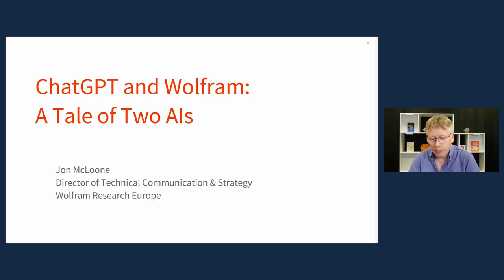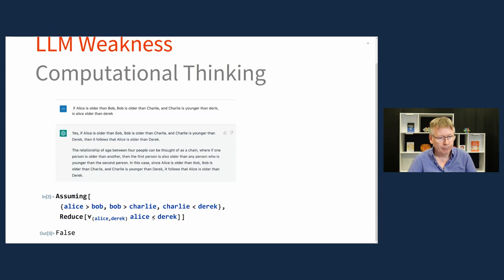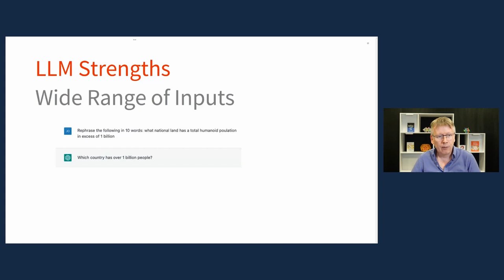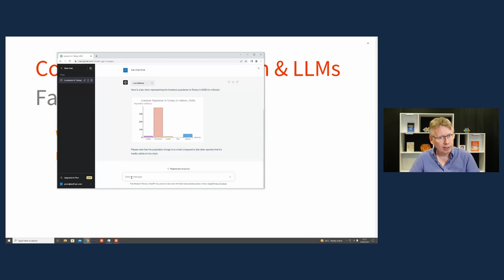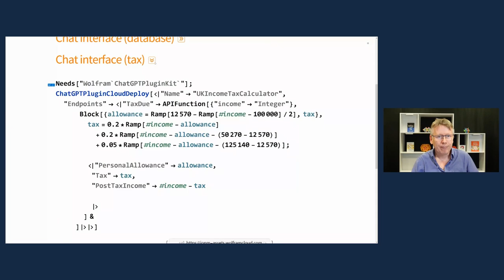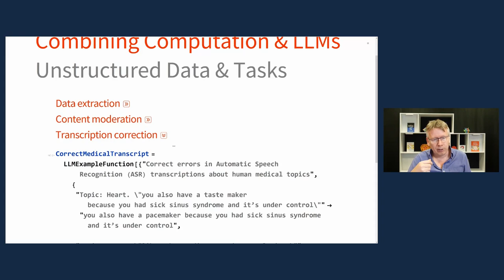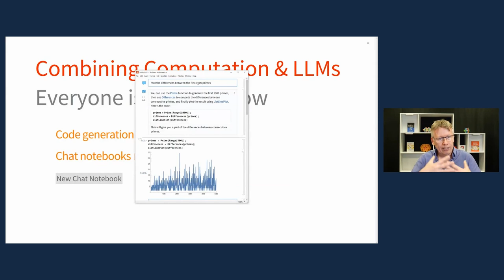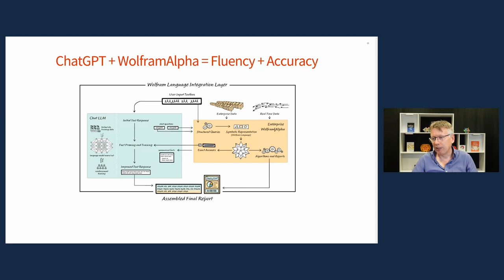ChatGPT Meets Wolfram|Alpha: A Tale of Two AIs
Beginners can learn about combining Wolfram|Alpha and large language models (LLMs). See examples of using the Wolfram plugin for ChatGPT, calling LLM models within Wolfram Language code and the Prompt Repository. Examples include generating and fact-checking content, processing data and developing custom ChatGPT plugins.

ChatGPT and Wolfram|Alpha take very different approaches to processing natural language and answering questions. They have complimentary strengths and weaknesses. This video explains how the computation model of Wolfram|Alpha and the large language model of ChatGPT work differently. It shows how you can build your own applications combining the advantages of both models. This video assumes no prior knowledge and introduces ideas with simple, practical examples.

Presenter:
Jon McLoone, Director of Technical Communications & Strategy

0:00 Introduction
0:24 Statistical AI vs. Symbolic AI
4:12 Wolfram|Alpha's Handling of Natural Language
5:39 Complimentary Strengths and Weaknesses
17:15 Combining Computation and LLMs
23:22 Developing a Custom Plugin
29:34 Dealing with Unstructured Data and Tasks
38:09 Everyone Can Code (with Help from AI)
43:49 Prompt Engineering
48:34 Summary